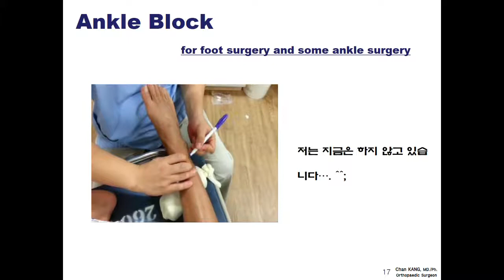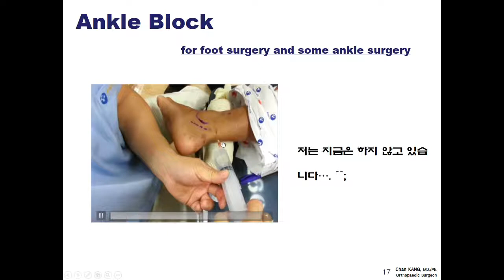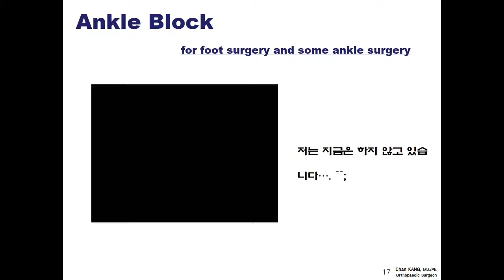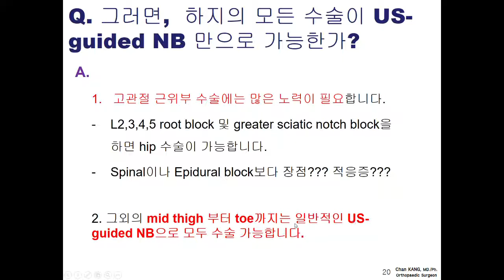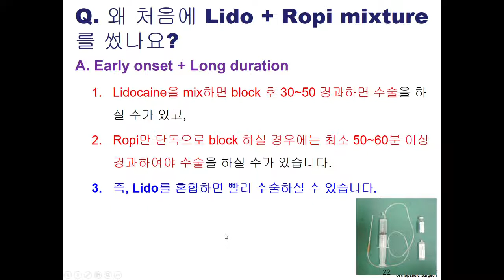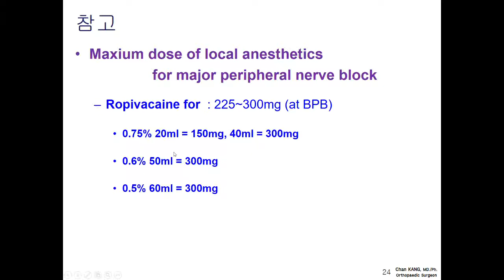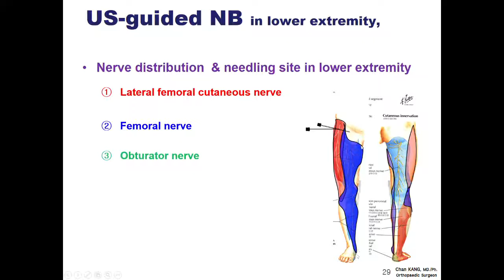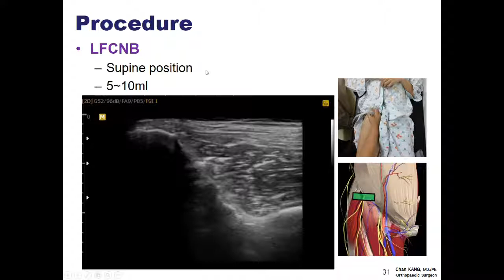86.(의사용.Lecture) US-guided NB in Lower extremity 2/6. 신경차단술 직전까지의 과정(34분) [강찬.충남대.Chan KANG]